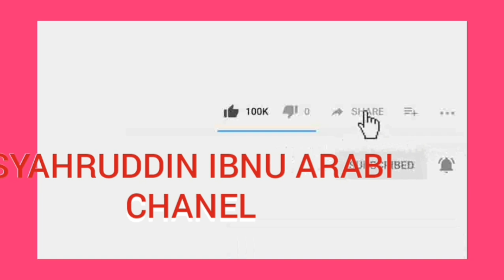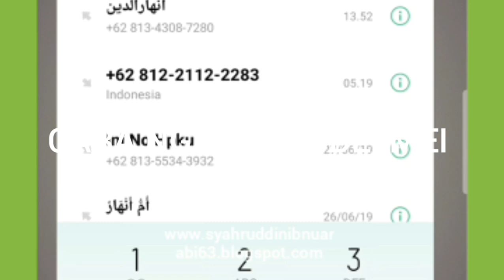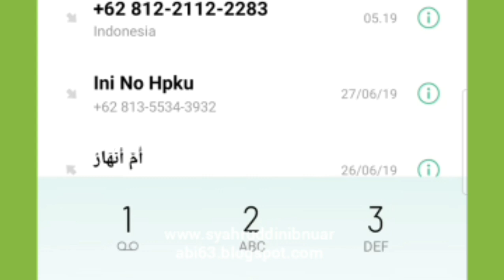Cara ngecek kode IMEI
Beginilah cara ngecek kode IMEI silahkan tonton video nya sampai selesai agar tidak gagal paham ,apa itu IMEI ? IMEI singkatan dari Internasional Mobile Equipment Identity. terdiri dari 15 kode digit. IMEI digunakan sebagai nomor identifikasi ponsel anda.didalamnya terdapat informasi mengenai kode negara,kode assembling,Kode manufaktur dan serial number.